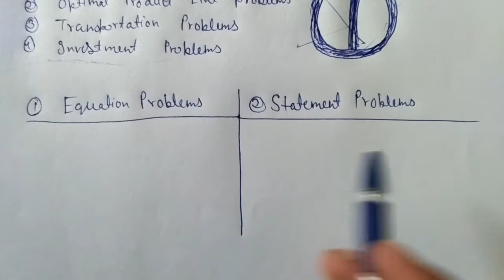How to Solve Linear Programming Problems | Full Explain| What is L.P.P.| 12th Class Elements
©The12thPasser